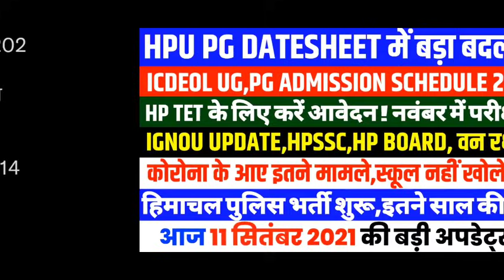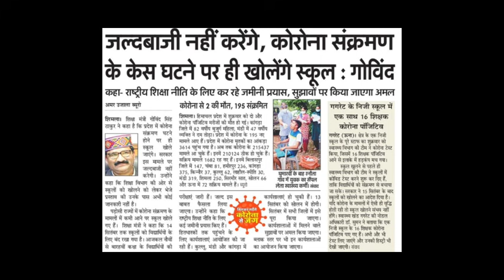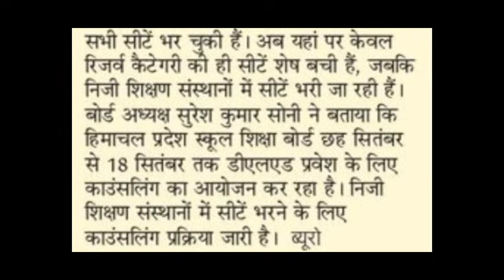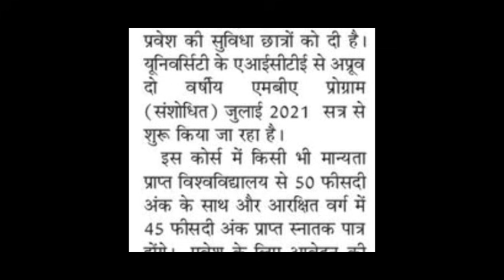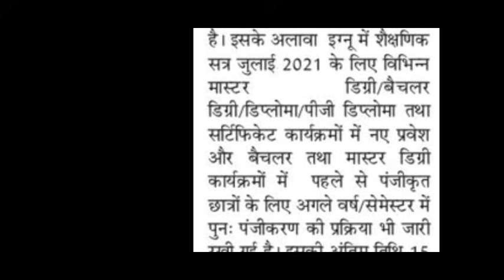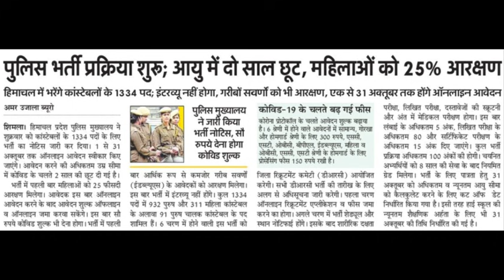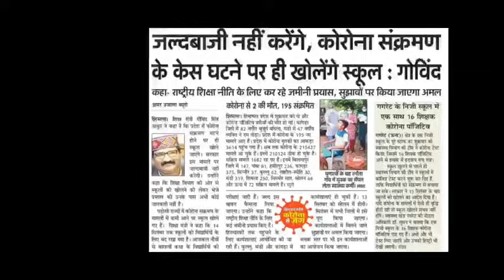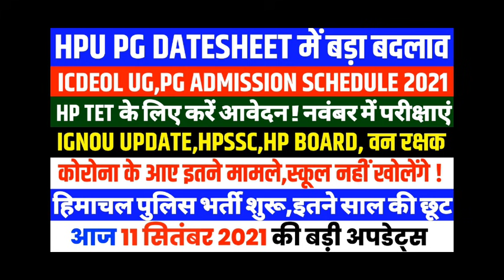HPU PG छात्रों के लिए बड़ी अपडेट||ICDEOL एडमिशन 2021|HP TET|IGNOU|POLICE भर्ती|HPSSC